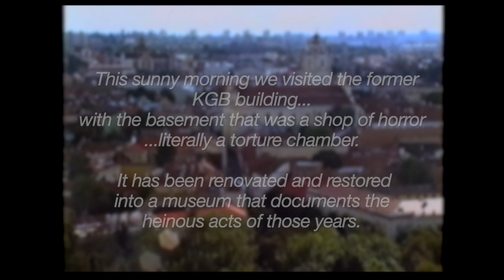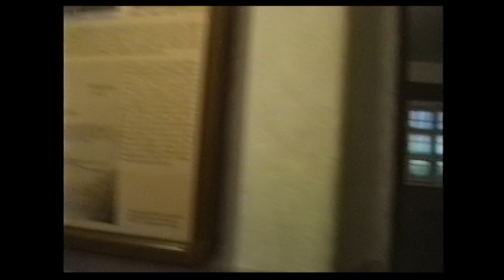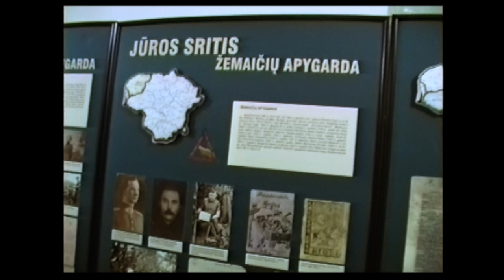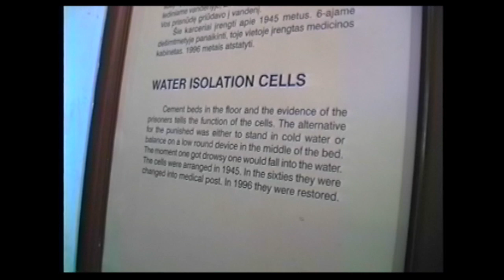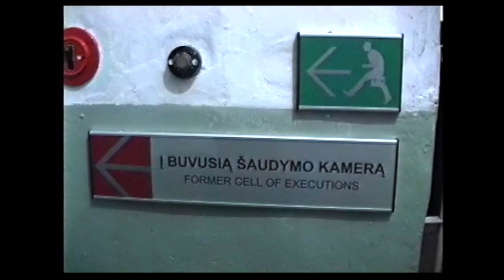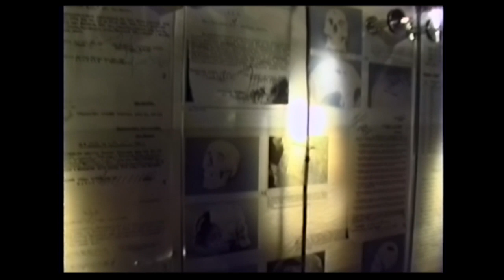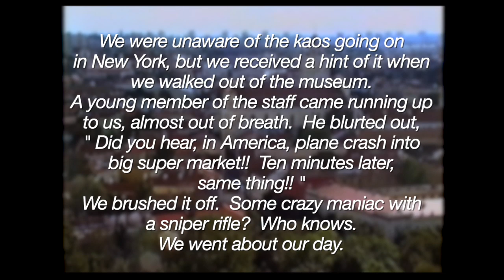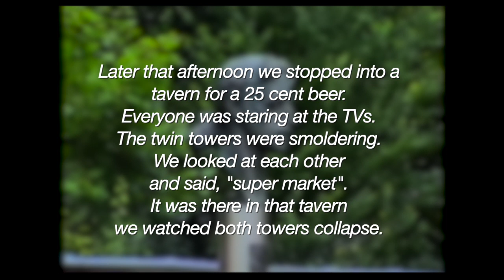911 AND A TORTURE CHAMBER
Vilnius, Lithuania at the torture museum